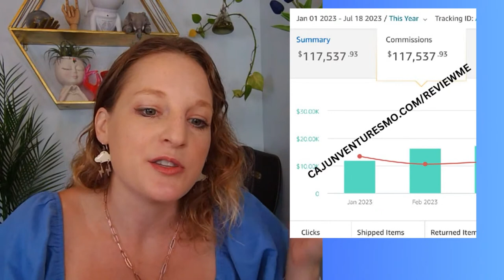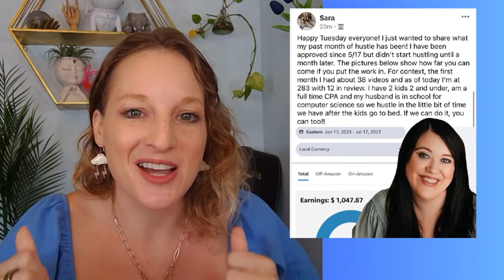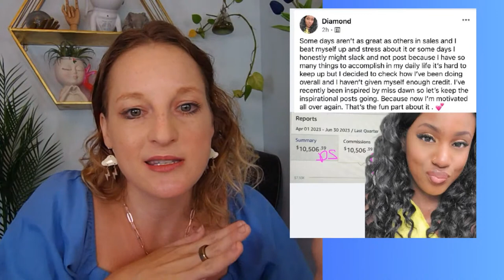How to Get PAID to Review Amazon Products ~ Amazon Influencer (NEW METHOD)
I go over how to make money with the amazon influencer program even without being an influencer.

In this video, I'm going to show you how to get PAID to review Amazon products. By following this method, you'll be able to get PAID to review products, and make a little extra money while you do it!

This is one of the best methods to make money from the Amazon influencer program that I've seen. If you're interested in getting PAID to review products, then this video is a must-watch!

I'm going to show you a new method for getting paid to review products on the Amazon Influencer program. This new method is called the "Amazon Influencer storefront" and it's a great way to get started with Amazon Influencer outreach.